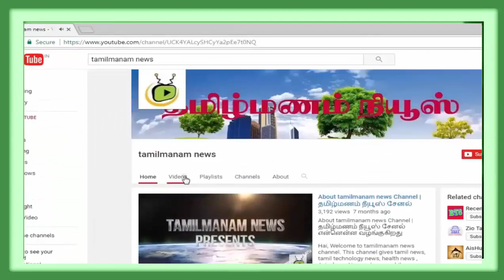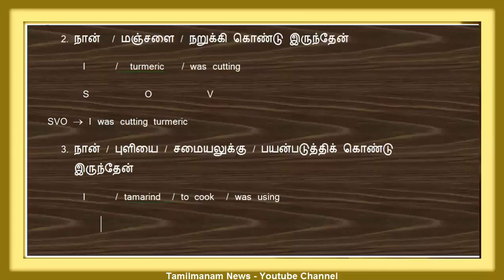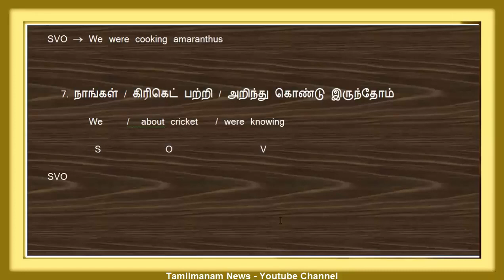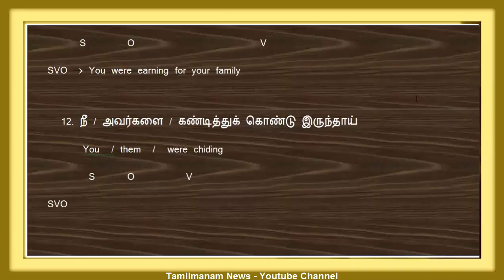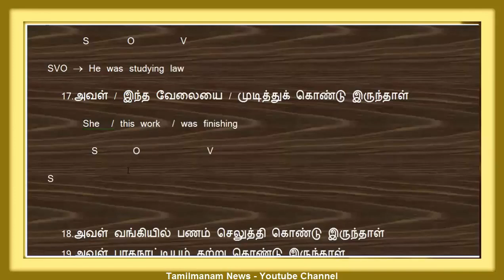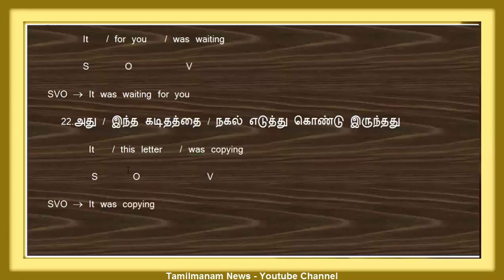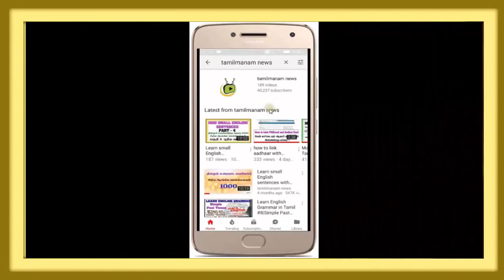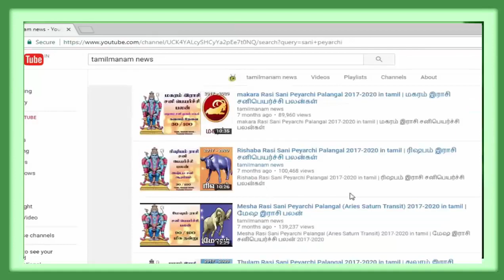Past Continuous|Learn English Grammar in Tamil #17|Spoken English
தொடர் இறந்த காலம் பற்றி எளிய தமிழில் கற்போம் வாருங்கள் Learn English Grammar in Tamil #16| Past.

This video explains the Present perfect common structure and How to form the English sentences in present perfect. if you know the Tamil language you can easily form the present perfect sentences.

Pebbles presents “ ENGLISH GRAMMAR Activities Vol-1 vesves 2 ”, to present the basics of English Language Grammar. Grammar is the basics of effective usage of any Language and hence a fundamental.